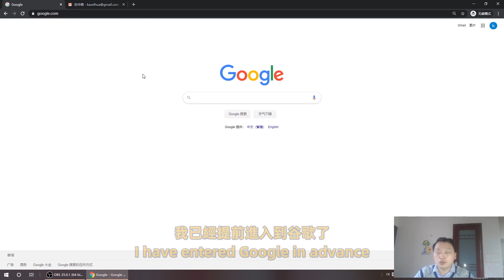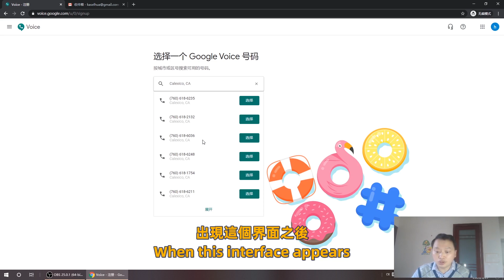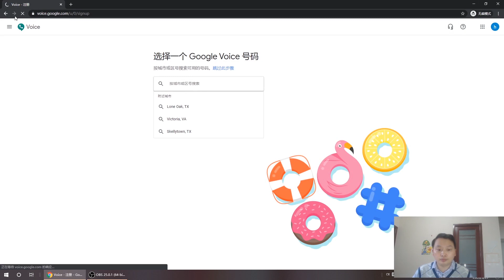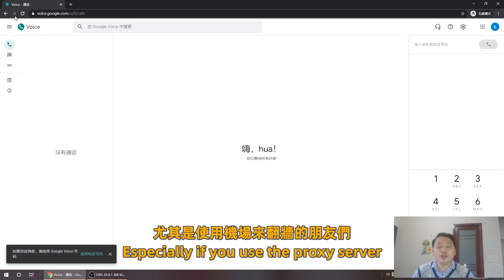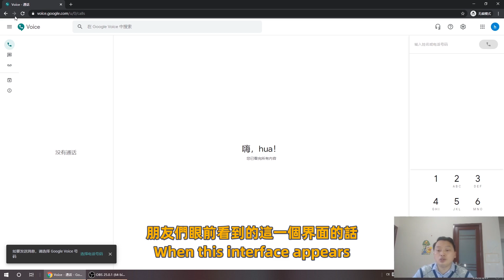How to register with google voice using Knowroaming sim card?，Knowroaming注册Google Voice【阿雲網事】#31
How to register with google voice using Knowroaming sim card ?

怎样使用申请的Knowroaming手机号注册Google Voice？实践证明，使用Knowroaming的手机号是可以注册Google Voice。
国内注册Google Voice通常需要翻墙，可自己搭建V2ray；也可以使用VPN，下面的VPN都是付费VPN，松鼠VPN是去中心化的VPN，邀请码可以免费使用3天。

几款好用的VPN（如果购买建议先付费1个月，体验一下连接是否稳定）：